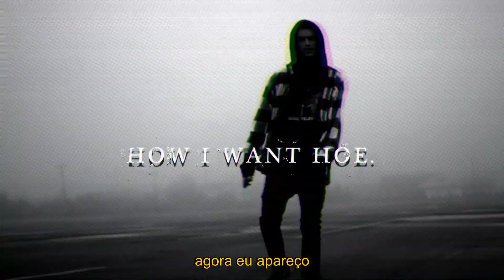Lil Peep - Live Forever (Legendado)